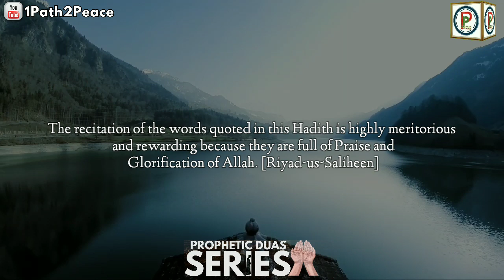Dua - 9 Morning Azkaar ¦ صبح ازکار ¦ Urdu-English-हिन्दी